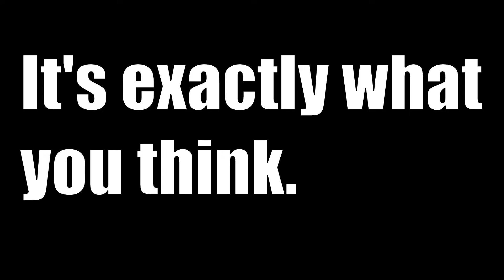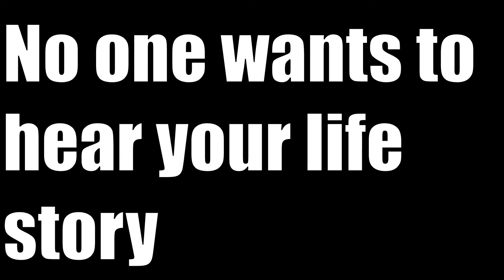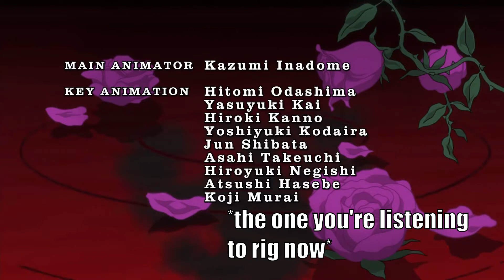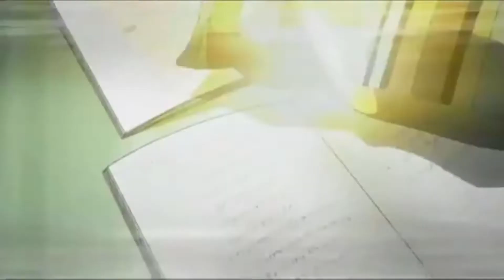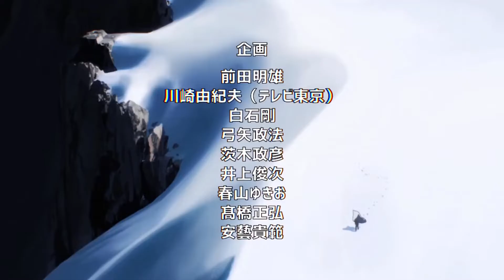What To Watch?! - Top 5 Favorite Animes of Summer 2019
Ok, well, I love anime! I'm watching a ton with Diego and Pio, and if you have any suggestions, leave them in the comments below.

Digimon theme instrumental
Papermoon Little Janey Cakes Cover
Pokemon Theme Song
The World - Death Note OP
One Punch Man OP 1
One Punch Man OP 2

Obviously, by seeing the description, you know what I'm talking about. Everyone go watch Digimon, Soul Eater, Pokemon, Death Note, and One Punch Man. They are my favorite animes and definitely deserve a watch!